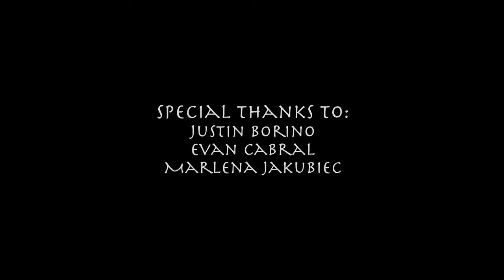"Blind Date" @JAKOBOWENS SHORT HORROR FILM CONTEST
Just want to thank everyone of my friends who came together on such short notice to help make this happen. Also, thank you Jakob for making this Short Film contest. We had a blast putting this together. Hope you all enjoy!

Directed by:
Mac Olink

Written By:
Mac Olink
Dave Blanchette
John Varone

Shot by:
Mac Olink

Edited by:
Mac Olink
John Varone

Special thanks to:
Marlena Jakubiec
Justin Borino
Evan Cabral

Kit.com/MacOlink